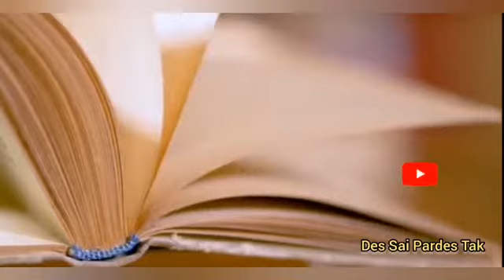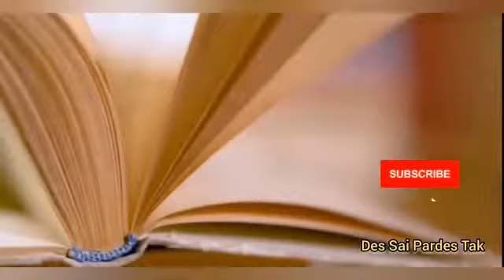Udaas Shahyri Status|Heart broken Poetry|Talakh Haqeeqat/Bitter reality Urdu/Hindi|Des SaiPardesTak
Video from Des Sai Pardes Tak

des sai pardes Tak

Des sai pardes tak  is the YouTube channel that provides the latest and breaking news without hurting sentiments of any religion, community cast or any individual person at one click.  Giving everyone the news from entertainment, sports, politics, since and technology, business and world news.

1)This video has no negative impact on the original works (It would actually be positive for them)
2)This video is  also for teaching purposes